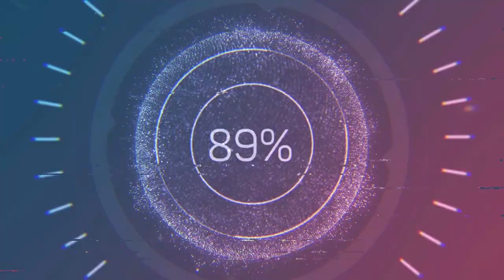Nier RPCS3 Intel HD 520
* Laptop specs:

i5 6200u
Intel HD 520
8 gb ram

* RPCS3 8537

LLVM
SPU Threads  1
Framelimit Off
Vulkan